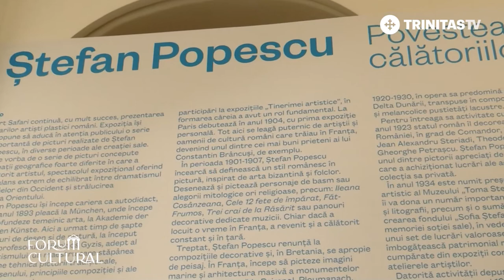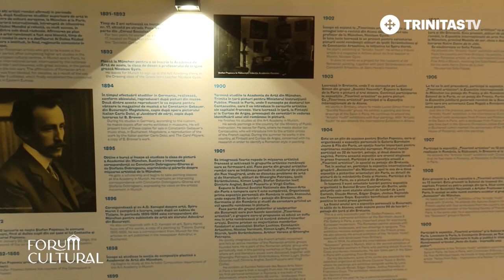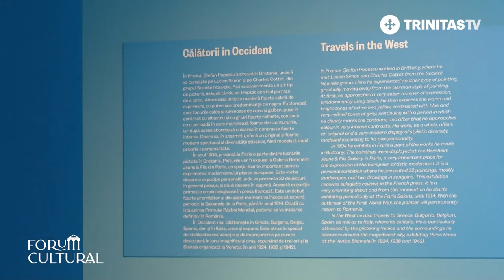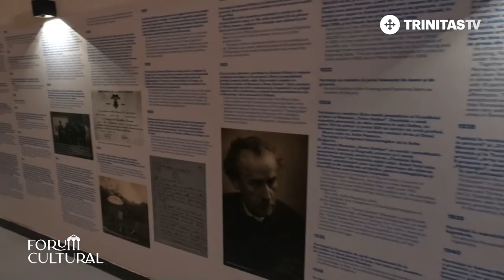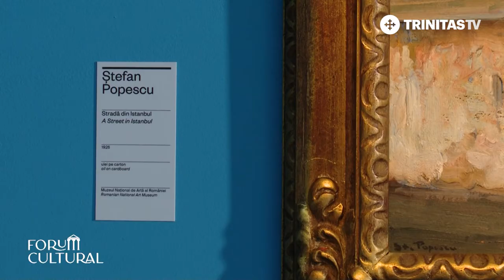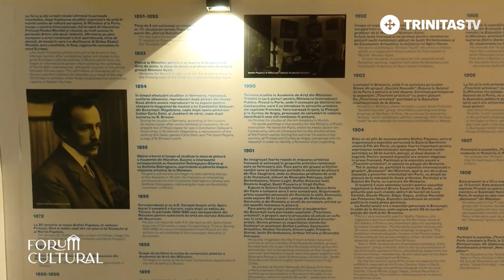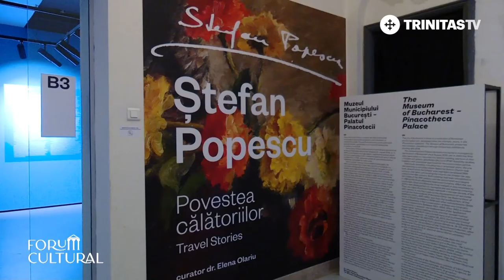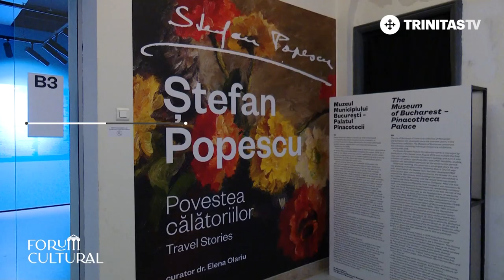Forum Cultural. Pictorul Ștefan Popescu - povestea călătoriilor la Art Safari (25 11 2022)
Ștefan Popescu este unul dintre principalii pictori călători ai artei românești. Expoziția dedicată lui la Art Safari 2022 dorește să readucă în atenția publicului tânăr, personalitatea unui artist major care a contribuit decisiv la modernizarea și creșterea valorică a artei românești. Un reportaj